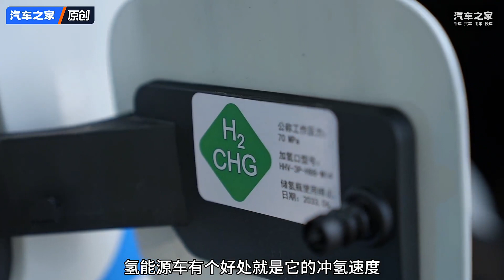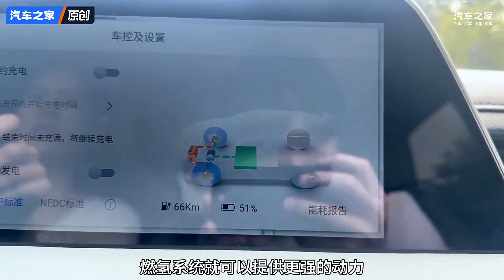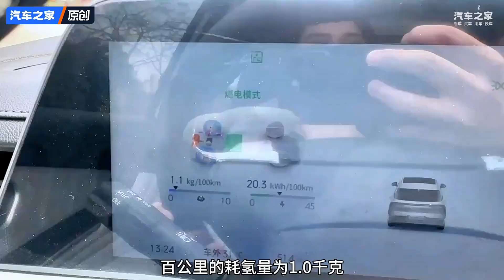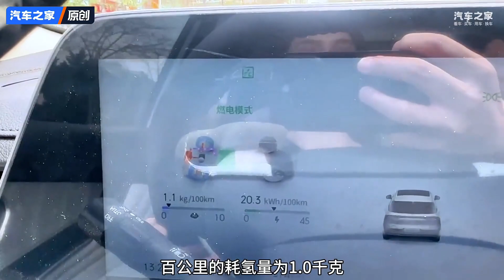试驾百万级氢能源车，启辰大V氢境！autohome 汽车 【汽车之家】